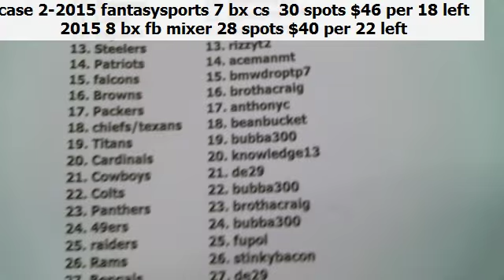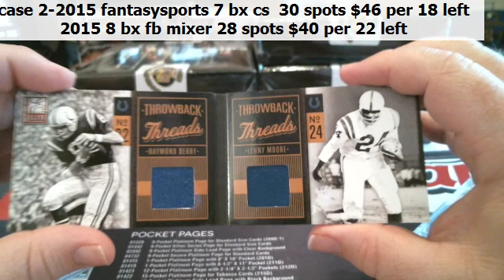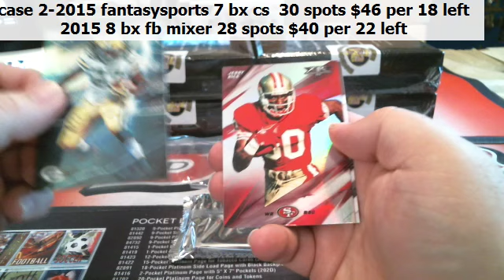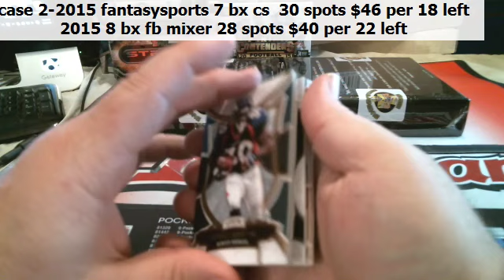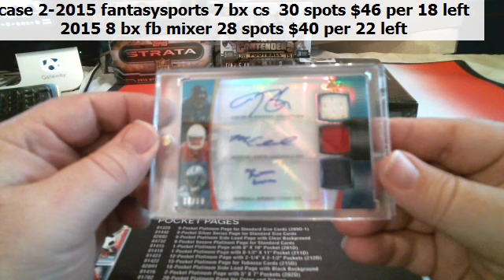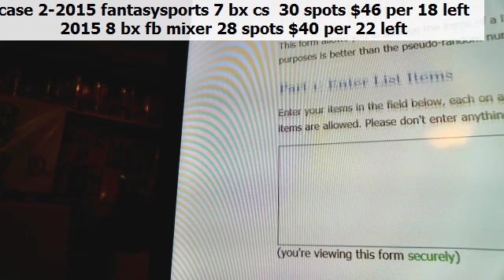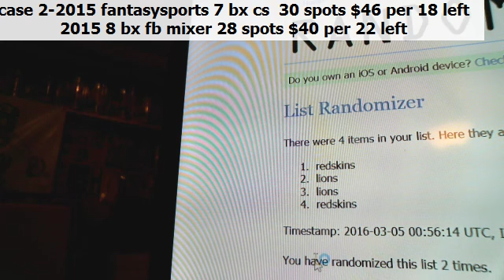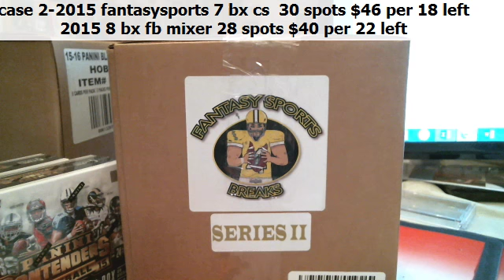first case fantasy break 3 4 16